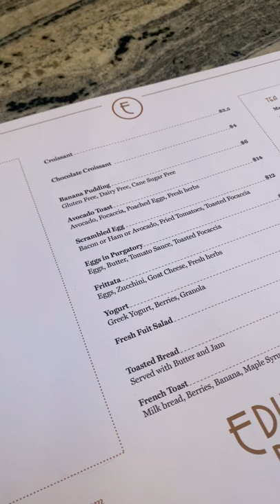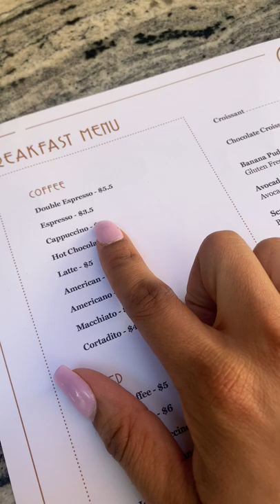VLOG | SOLO TRIP | CLT to MIA + BDAY Celebration + Luxury SPA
Come with me as I go on my first solo trip EVER to MIA. This was the perfect reset, and I met some great people while I was there. This has inspired me to travel further and outside of the country.